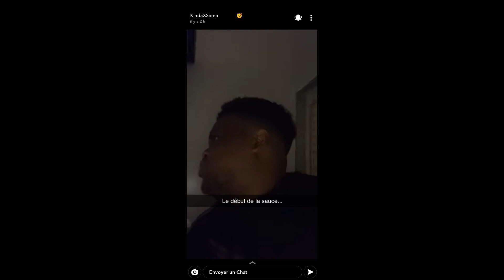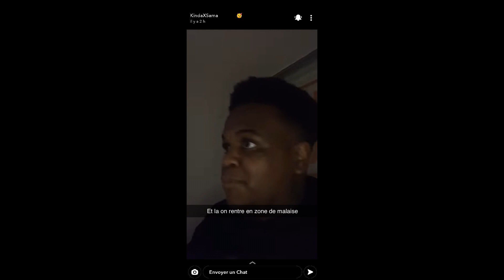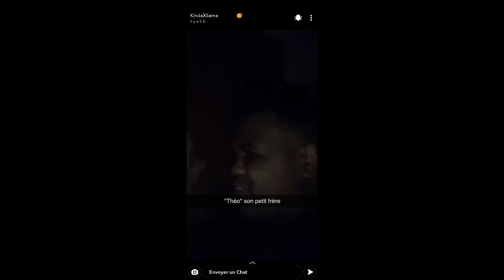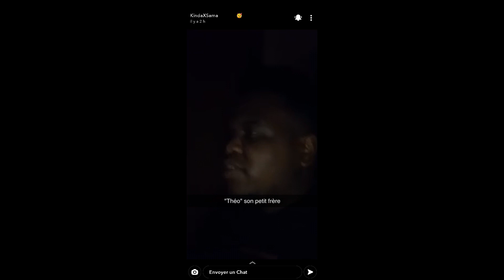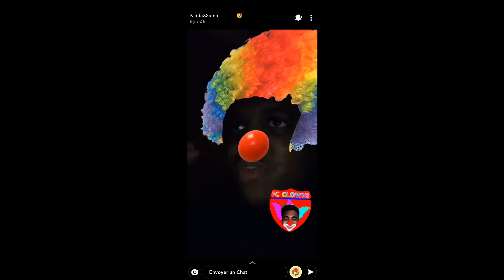KINDASAMA SE FAIT DOUILLER PAR UNE MEUF